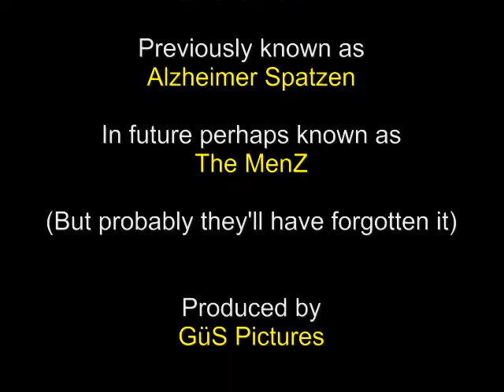Liebe im Atomkraftwerk - Chicken Brain - GüS Pictures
Anti-Atomkraftwerk-Zwergen-Rock:
1. Teil: zum Schmunzeln,
2. Teil: zum Informieren (AKW Zwentendorf, Tschernobyl, WAA Wackersdorf, Gorleben)